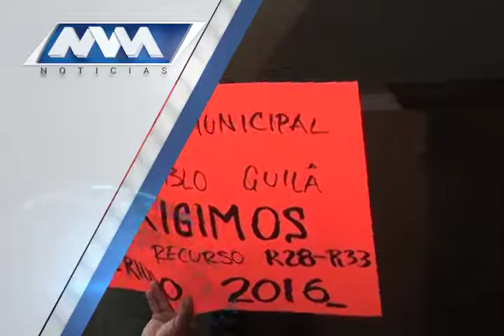MVM Television trae para ti la mejor información.